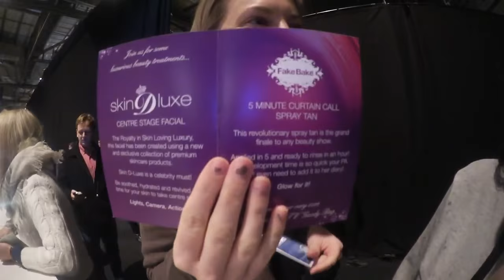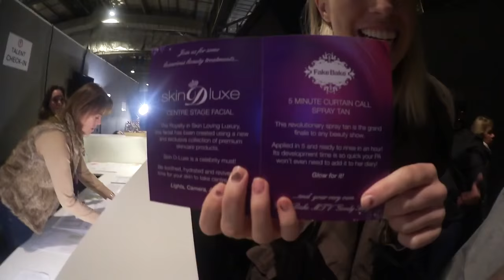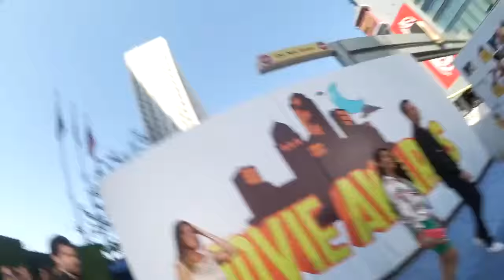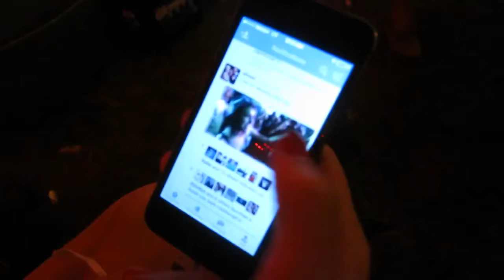Swike Compilation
Because one video is better than 100!